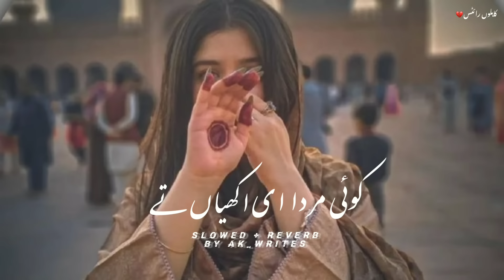Koi Marda E Akhiyan Te👀 || Slowed + Reverb || Ak_Writes#slowed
Koi Meda E Akhiyan Te👀 || Slowed + Reverb || Ak_Writes#slowed
Jadan Char Gai || Anwar Ali Khan Baloch || Eha Tan Sahara He Dardan De Maran Da || Ak_writes#slowed
Dildar Nashai Kar Choria || Sraiki Song || Slowed & Reverb ||Ak_Writes#slowed
Slowed Reverb Sariki song Mehtab writes07
Jey Dil Lenai Taan Wada Kar || Slowed + Reverb || Ak_Writes
King 10 lakhya bully kutta | bully kutta 10 lakhya vs nokra | pakistani famous bully dogs
Kuriyan Gallan Shahfellah Khan Rokhri New Song (slowed+Reverb) 2023
saraiki song
نا اکھ لڑدی نا دل لیندے SLOWED REVERB SONG
khar ta ha akh Laal he murshud 🥹 || Slowed & Reverb || Ak_Writes#slowed
Me Onde Nal Gal Krni || Slowed +Reverb || Ak_writes
urdu potery!heart touching potery!potery.deep words...sadqouites!
Tedi Mutlab Di Yari Hai😒💔|| Slowed & Reverb || Ak_Writes
Dhola Teri Akhiyan Di Sohn (Slowed+reverb) Nadeem Abbas new song
Jida dil Tut jaye Best of Naseebo lel
Is Ishq De Dard No ( Slowed) | Saraiki and Punjabi Slowed and Reverb Song | Saraiki Vibes
Ehraam-e-Junoon Episode 36 Promo | Monday at 8:00 PM Only On Har Pal Geo
Sari Dil De Gal Aa || Sraiki Song || Slowed & Reverb ||Ak_Writes
tedi yarii to dar lagda 😕🥀__saraiki song slowedsongs __kahlon_writes
Matlab Di Dosti Ay | Basit Naeemi | Official Video | Punjabi Song | 2023 | Basit Naeemi Official
Muhabbat Gumshuda Meri Ep 08 [𝐄𝐍𝐆 𝐒𝐔𝐁] Digitally Presented by Sunsilk, Powered by LUX - 16 June 23
yaadan 😒💔|| Slowed & Reverb || Ak_Writes
Ab Dushman Ka Har War Bay Kar Ho Ga 3 Martba yeh Kalimat Perhain Aur Asr Hota Apni Ankhon Sy Daikhn
5 मिनट में चेहरा साफ और गोरा करने का घरेलू उपाय - Skin Whitening | Gora hone ka tarika
Malangha nal yari na laa | siraiki song | Slow and Reverb
Ahmad Nawaz Cheena | Keenwain Main Tede Bajh Guzaraan unh ko Akha (Slow And Reverb)
Kalank Promo 04 | Tonight at 9:00 PM only on Har Pal Geo
teri__yad_bara_tarpondi_he naseebo lal new song [slowed reverb]slowedandreverb
Dhola Dhake Na De 😣❤️‍🩹 || Slowed & Reverb || Ak_Writes#slowed
Kalank Episode 04 Teaser - 31st August 2023 - HAR PAL GEO
Ay ishq bra bedard hondy Saraiki slowed and reverb song
Ni Tu Veham Paleya sidhumoosewala #2023
Inaam E Mohabbat Episode 1 - Wahaj Ali - Yumna Zaidi - Geo drama - Har Pal Geo
zeeshan rokhri new songs lokan do do yar banaye
zeeshan rokhri new song koi marda hai akhian tay
koi marda ay akhiyan te slow
ehna akhiyan ty marda hai zeeshan rokhri